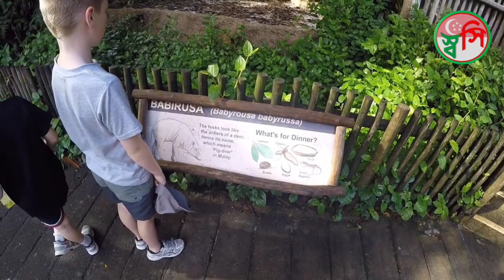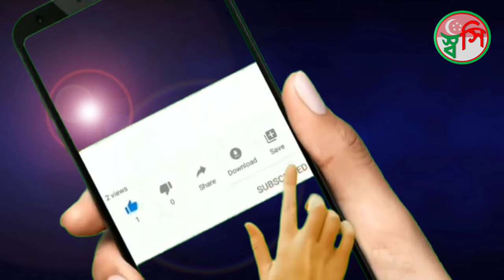Singapore Zoo, Beauty of Singapore, Singapore Travel, Tour Singapore